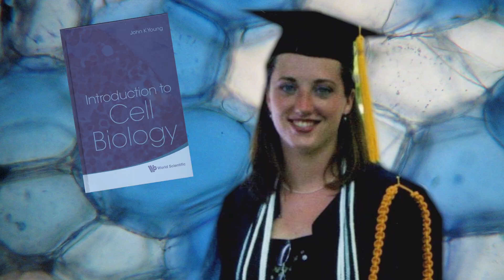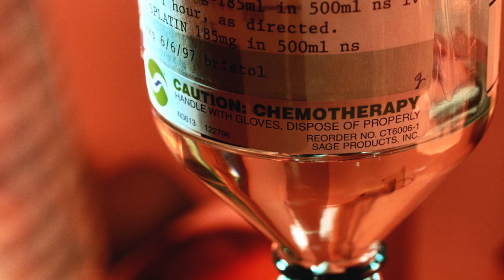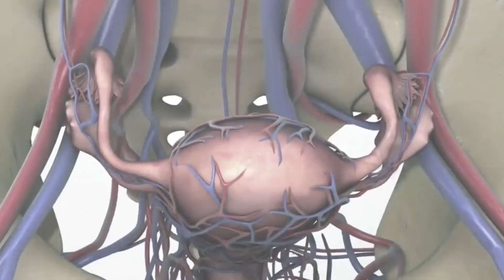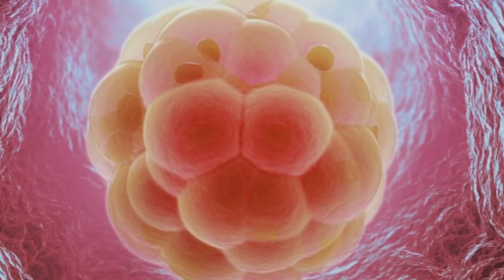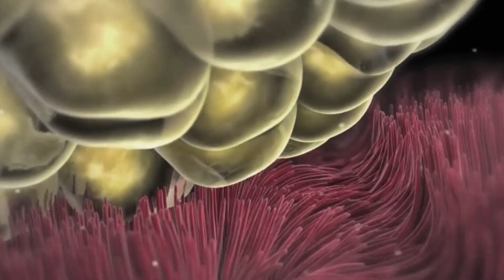Help People – Become A Medical Researcher!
Meet Erin Wolff, an assistant clinical investigator in the Unit on Reproductive & Regenerative Medicine at the National Institutes of Health. Erin’s research involves studying ovarian stem cells and contributes to finding new ways to help women with infertility.